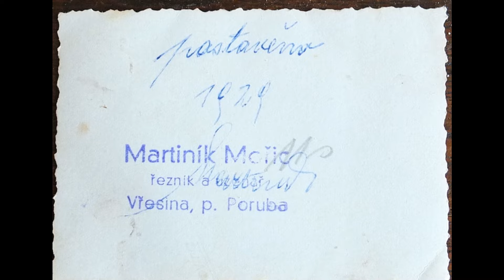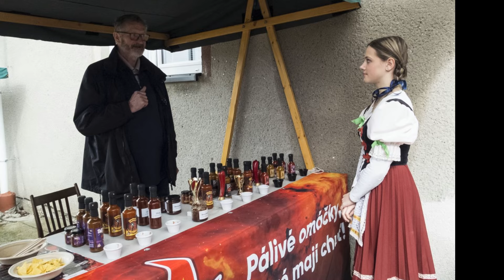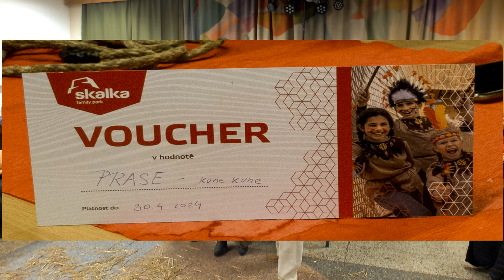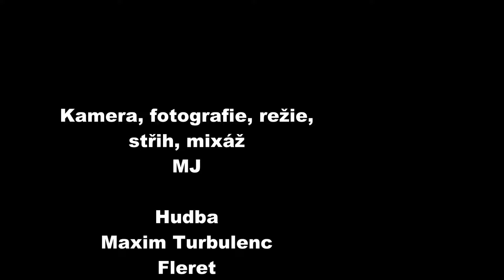VEŘOVÉ HODY VE VŘESINĚ 2. 3. 2024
DŮM ZAHRÁDKÁŘŮ - ZÁBAVA, HUDBA, TANEC, LIDOVÉ KROJE - VŘESINA SE BAVÍ.